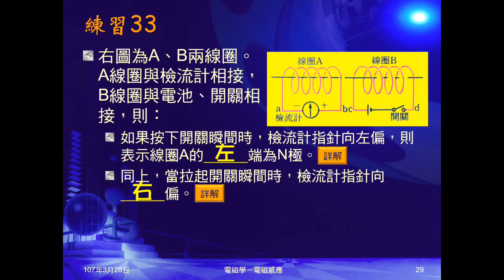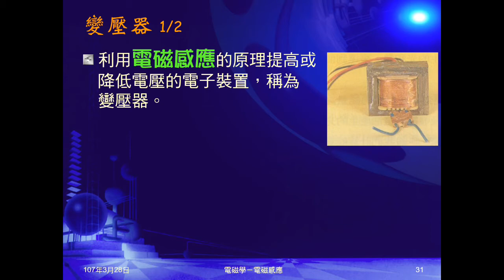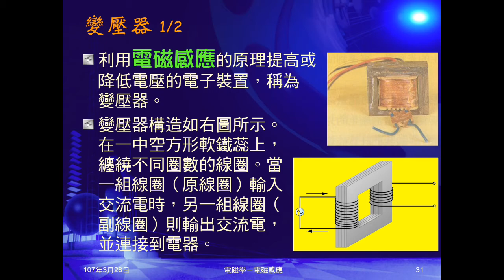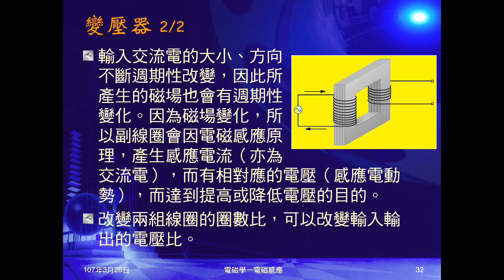106學年國三理化＿磁與電磁學45：電磁感應的現象及應用；變壓器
說明電磁感應有哪些現象及應用，包括悠遊卡的RFID、渦電流、發電機等。介紹變壓器的構造及原理。